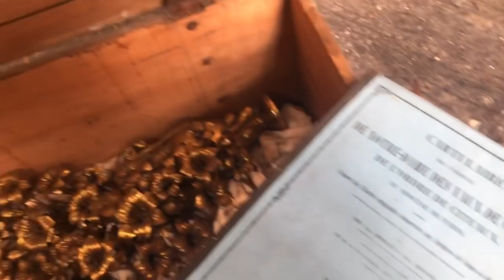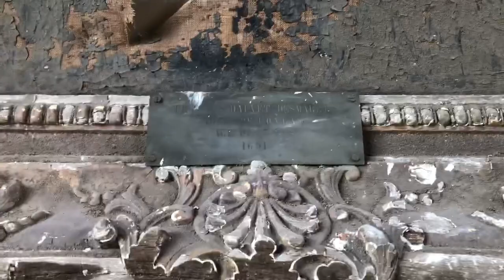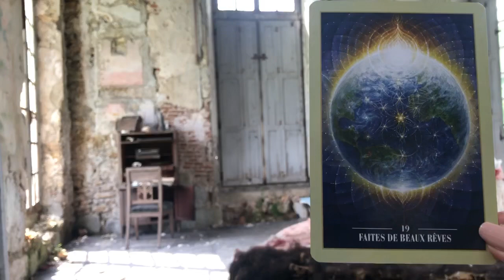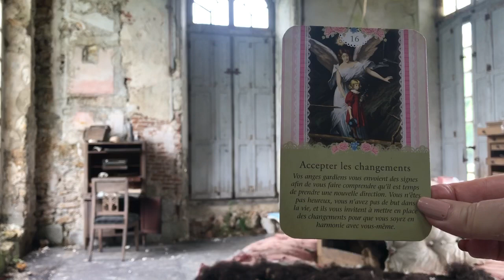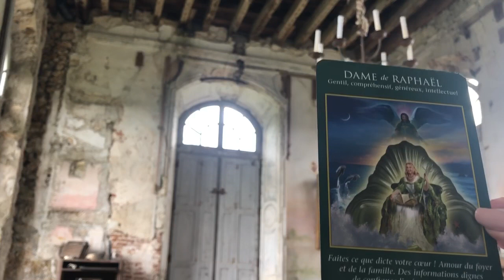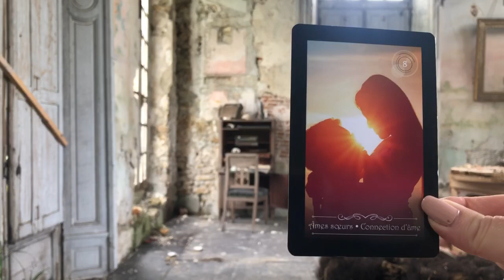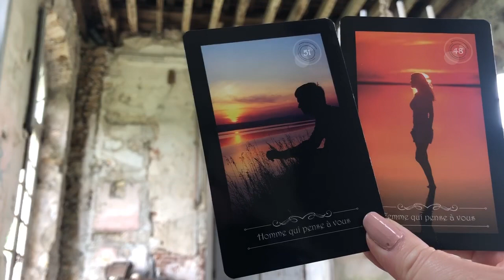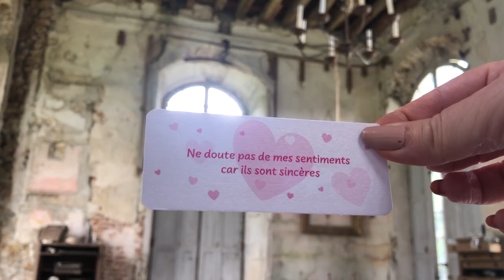Tirage sentimental ♥️✨🕊Il arrive par Surprise !!!! ✨⭐️🎂 Les 2 ans de ma chaîne🎂✨🎉🥳🙏🏻🥰♥️✨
Merci infiniment à toute l’équipe du Château de Dampierre en Yvelines et particulièrement à Mr Franky Mulliez 🙏🏻🥰✨♥️✨🖼🏰✨🌸💜

Domaine de Dampierre-en-Yvelines

Les oracles utilisés :

- Mes oracles : ⭐️L’Etoile du Soleil ⭐️ , 🌸Invitation à l’intuition 🌸, et 🖤Le petit oracle d’Angel 🖤pour me le commander envoyez moi un mail
- Le tarot des Anges gardiens de Doreen Virtue & Radleigh Valentine
- Le tarot des archanges de Doreen Virtue & Radleigh Valentine
- L’archange Raphaël de Doreen Virtue
- Les Anges de l’abondance de Doreen Virtue
- Pour mes bracelets porte-bonheur personnalisés envoyez moi également un mail.

Merci beaucoup 🙏🏻

Angel ✨⭐️

BP 70030
78772 MAGNY LES HAMEAUX CEDEX